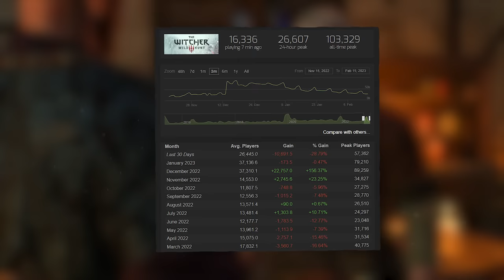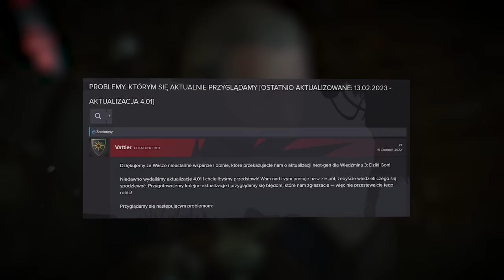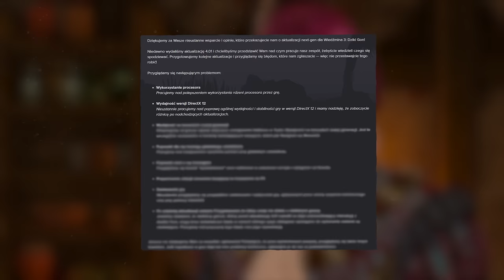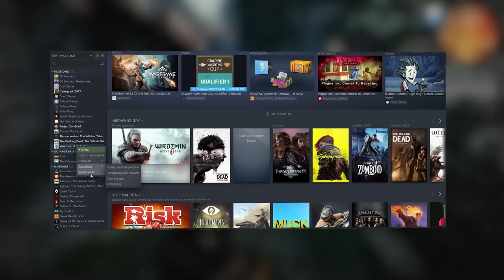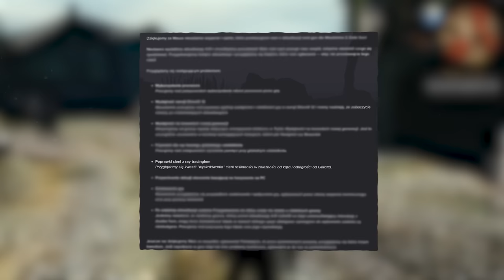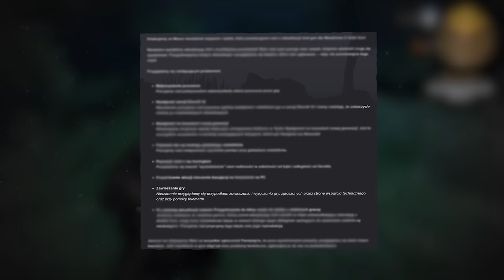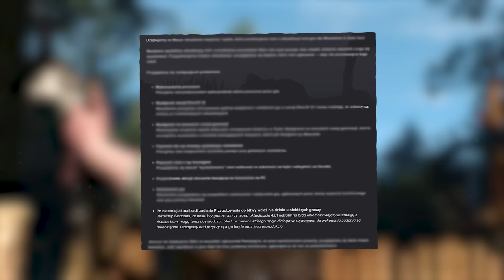WPADKA CD PROJEKT RED ! ZNOWU NOWY PATCH 4.02, DO WIEDŹMINA 3 NEXT-GEN, CO W NIM BĘDZIE?